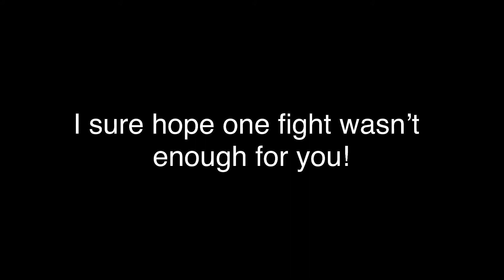Pathetic Griefers Wrecked…GTA Online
Everyone of these guys were pathetic, from the first group having to call in backup from the last group having no ground game..easily we won throughout all of this. Look forward to a new video on a bunch of noobs who nobody likes and who have no fighting skills so they need unfair advantages. Have a good day or night!